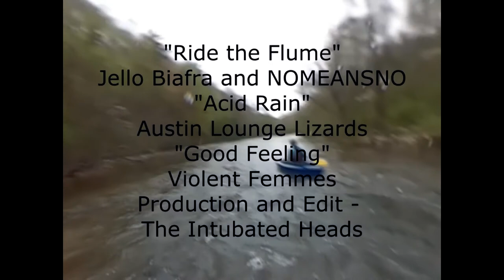Doe River 4 18 2015 Movie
Second time on a river in my Mohawk Viper 12 OC1. This is the "School to school" section; Hampton High School to the Long Hollow Bridge/Valley Forge Elementary. Class II mostly, with one class III, but it's unremarkable in the video. If you're considering the Doe, this is what it looks like at 460 cfs.

Filmed with a Kodak SP360.